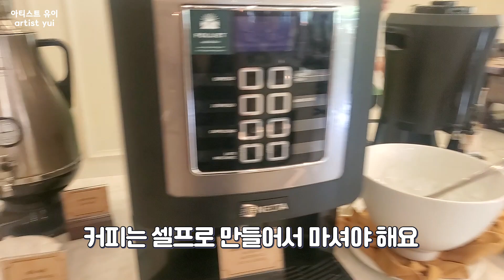[여행VLOG] 나트랑여행#02 (feat.15개월+48개월아이들)풀보드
2살(15개월) + 5살(48개월) 아이와 다녀온
베트남 나트랑여행입니다
사이사이 꿀팁 있으니 재밌게 시청해 주세요 :)

탬플릿
나눔탬플릿